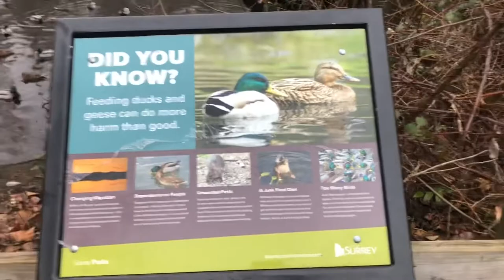New place☺️new mee😜🤪Beautiful British Columbia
This video captured on January 23rd 2022. Location is Surrey, BC.